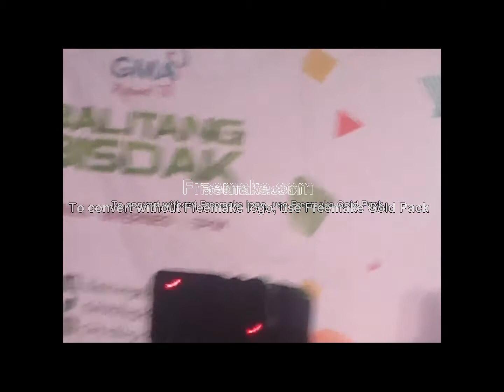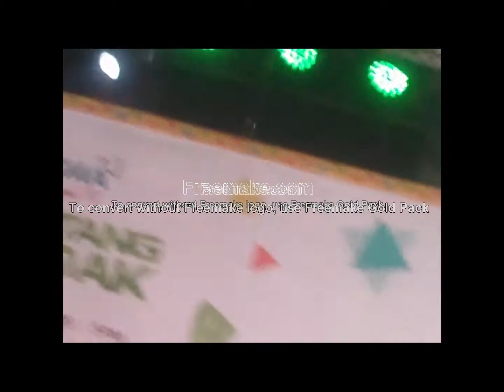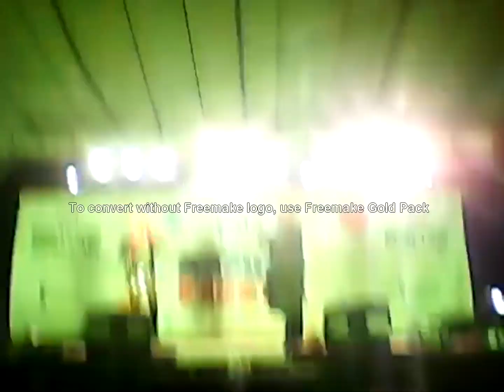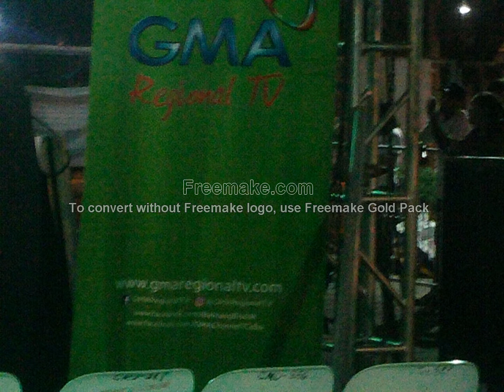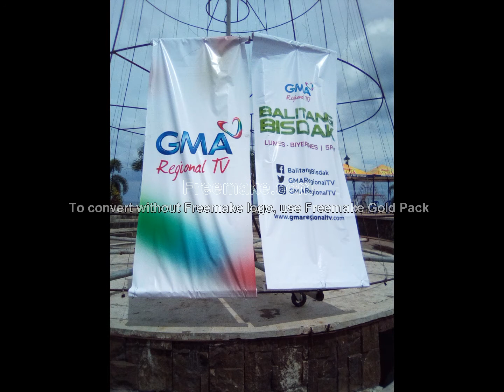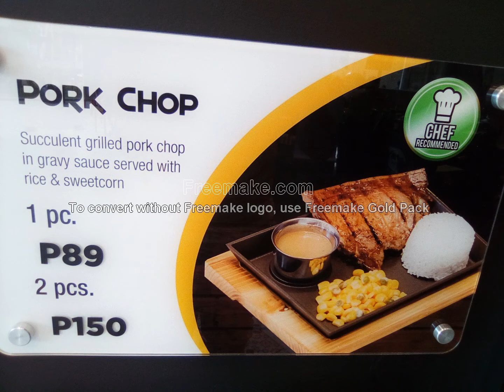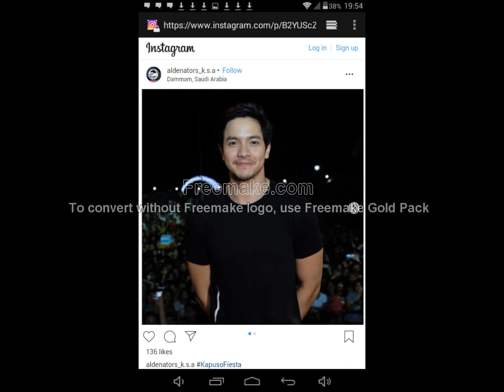TheGiftFullVideoCelebritiesVersion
This is my full video of the gift 2019 starring Alden Richards celebrities version.Hope you enjoy my full video